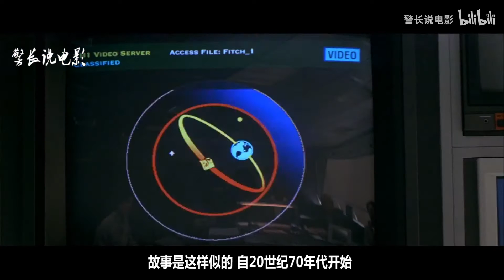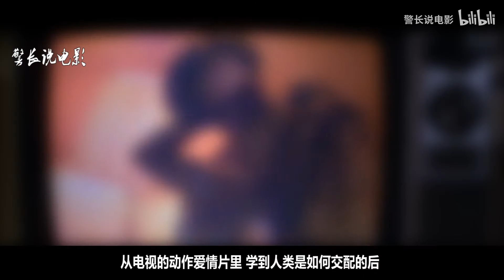《异种》香艳版《异形》，异种女入侵人类社会，只为给人类生孩子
《异种》是部经典的科幻恐怖电影，主要讲述的是科学家负责一项高度机密的实验，将外星人和人类的基因结合，培育超凡的人种，不料实验对象逃走了，有意借助人类繁衍后代，近而取代人类并成为地球霸主